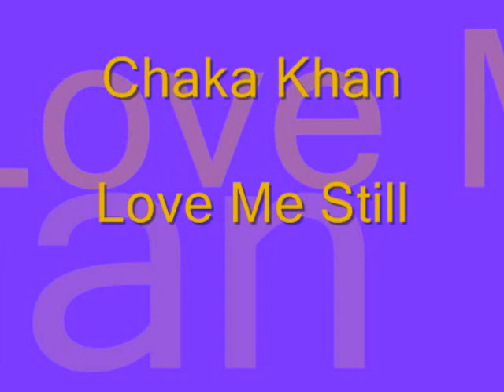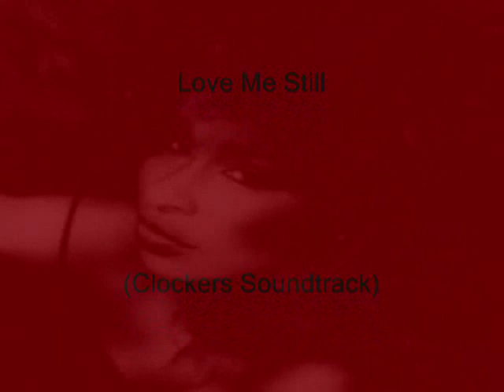Chaka Khan - Love Me Still (Clockers Soundtrack)